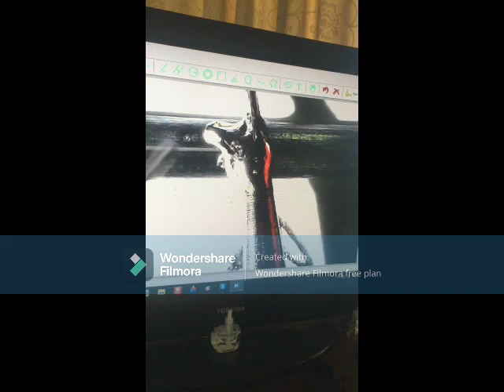first edit - sample collection of work